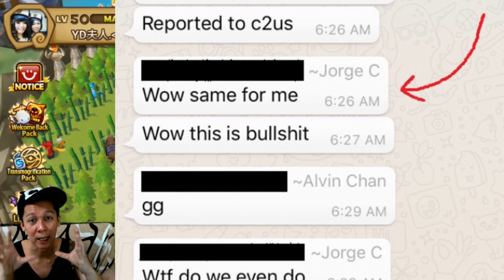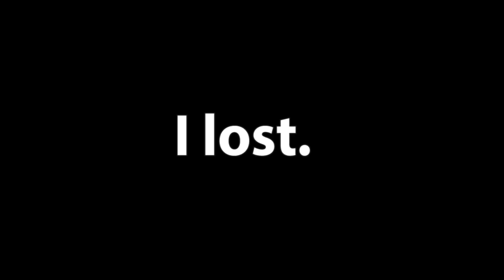Summoners War - I DO PLACEMENTS FOR WAIFU